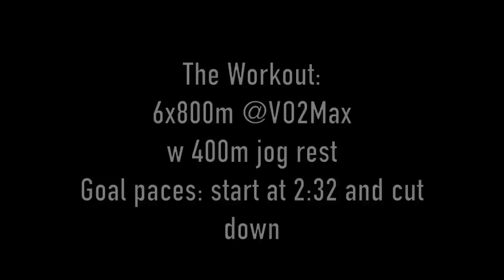This Workout Shocked Me || 6x800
I am jumping into some faster track work in this video..I was honestly scared going into it, but I was also excited to get an idea of where my fitness is at. The workout was 6x800 @ VO2Max (which is approximately the pace I could run for about 12min). I was hoping to start conservative and accelerate through the workout. I'm happy with how it went! Also, huge shoutout to  @archmdz  for the footage.